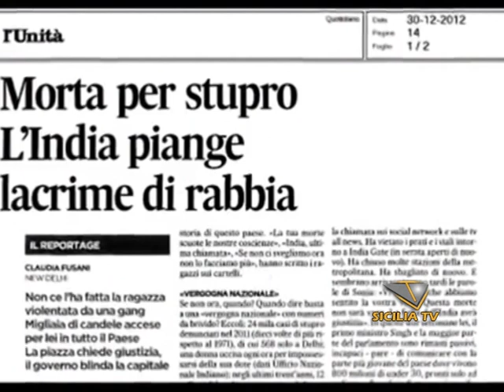SICILIA TV FAVARA - Oggi la festa della donna tema quest'anno è il Femminicidio